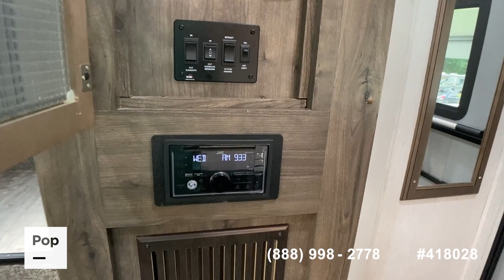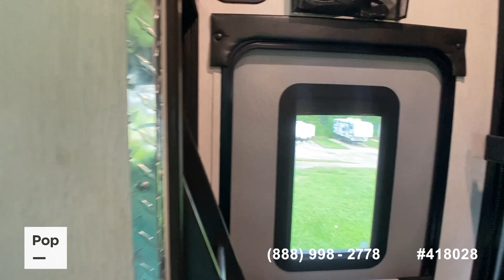Used 2019 Torque 371 for sale in Smiths Station, Alabama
2019 Torque by Heartland (371) - Travel Trailer Toy Hauler in Smiths Station, AL

View more than 170 photos and VERY DETAILED information about this 2019 Torque 371 for sale at